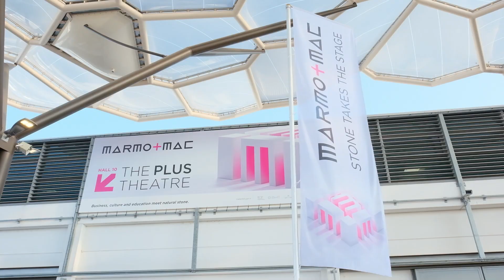D-Style - İtalya Verona 2024 Marmomac Fuarı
D-Style için İtalya Verona'da gerçekleştirilen Marmomac fuarı için hazırlamış olduğumuz tanıtım filmimiz.